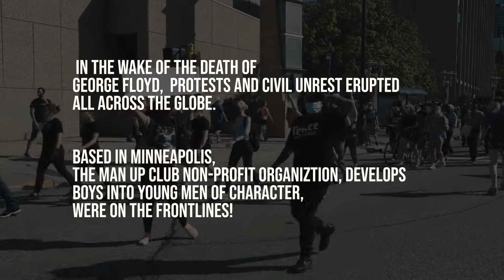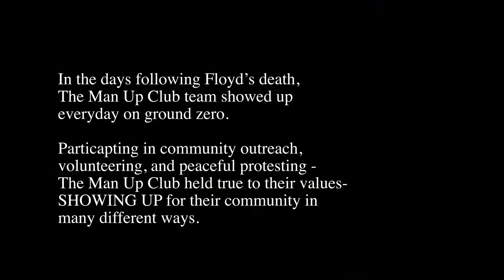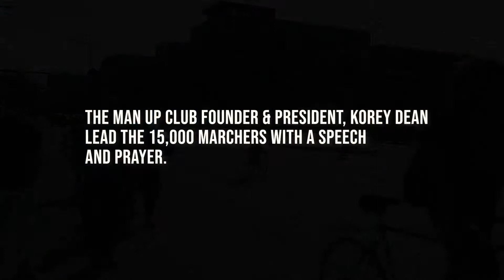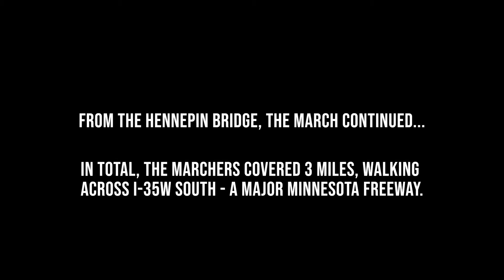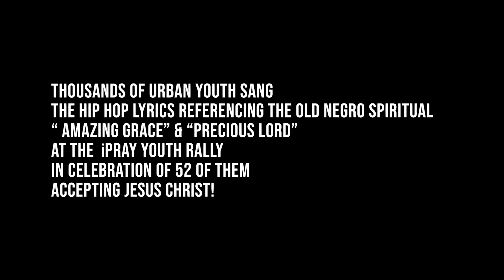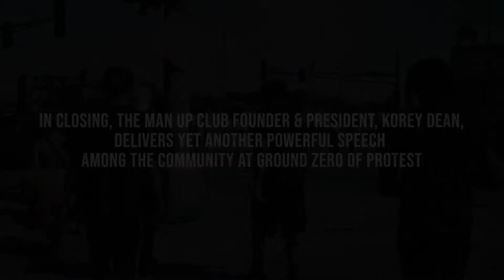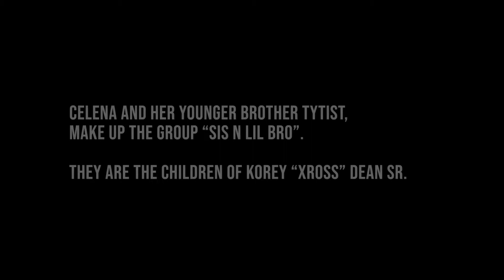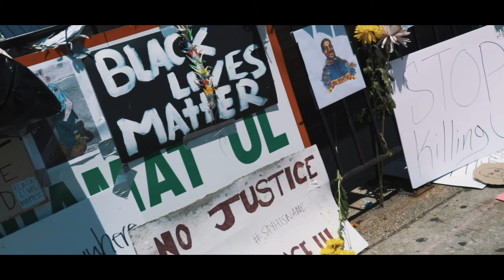The Man Up Club Response to George Floyd & Covid-19 (Documentary)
This documentary is an up close and personal look at the on the ground efforts of The man up Club and their rapid response to the Murder of George Floyd, Covid -19 pandemic crisis amidst the civil unrest of the Twin Cities of Minnesota. This documentary highlight serval young black boys ages 12-24 working to save their community, leading a 15,000 person peaceful youth march, developing a food shelf for the community in the wake of the riots and coordinating a ipray youth rally that ended with 50 inner city youth giving their life to Christ at the memorial site of George Floyd. 41 of of the 50 youth who were saved were African American males.